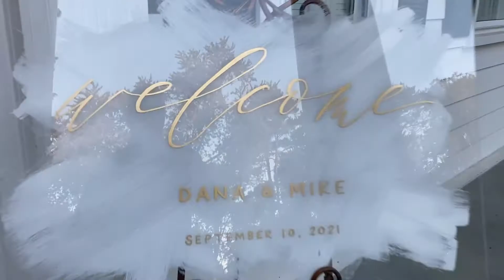Gig Log #19 - the Mansion in Ipswitch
A beautiful wedding out at the Mansion at the Hellenic Center in scenic Ipswitch Massachusetts. A great couple and a house full of party people- They came to get down and we had a blast! Most of the night it was too dark (in the room) to get any good footage but I got what I could.
Make sure you check out the groom's Thunderstruck drinking game.

Gear:
Pioneer DDJ1000 Controller
Sennheiser G4 Lavalier Mic
Shure BLX Handheld Mics
Shure Beta 58a booth Mic

EV Evolve 50s
Bose L1 compact (ceremony system)
Behringer 4-channel mixer